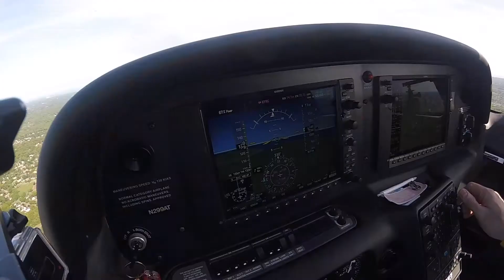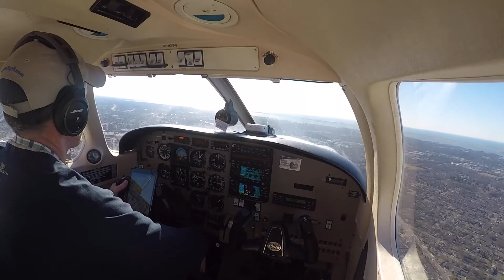Thanksgiving Greetings 2017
Have a good holiday ..